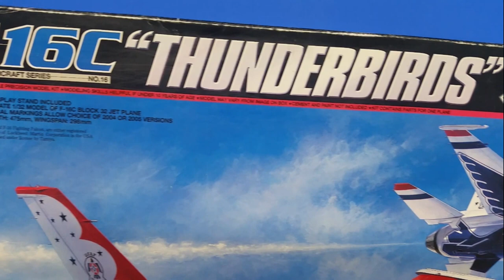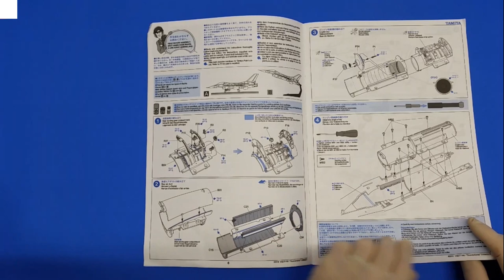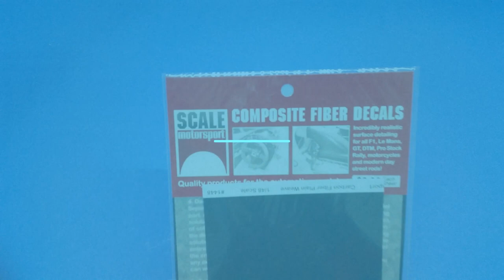FULL VIDEO BUILD Tamiya 1/32 F-16 Polish Tiger Meet 2015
FULL VIDEO BUILD Tamiya 1/32 F-16C Polish Tiger Meet 2015

After market products used
1. Eduard Big ED F-16CJ 1/32, Cat.No.: BIG3225
2. Masks, ModelMaker - Nr. MD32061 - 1:32 Polish F-16C Nato Tiger Meet 2015 F-16 Tiger Demo Team Poland